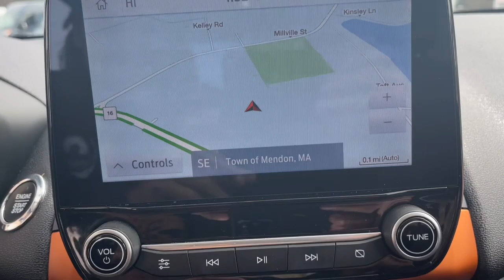2021 Ford EcoSport SE MA Milford, Franklin, Worcester, Framingham MA Providence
Pre-Owned 2021 Ford EcoSport SE available at Imperial Ford located in 18 Uxbridge Rd, Mendon, MA, 01756. Servicing the Milford, Franklin, Worcester, Framingham MA Providence area.
Please mention the stock P16822R when you contact the dealership for this vehicle.

Go home happy with the  2021  Ford EcoSport.  Whether you're on a family road trip or doing the daily drive, the Ecosport is your go-to vehicle. It's the smart and elegant solution that blends convenience, an array of infotainment options,  assertive handling, and SUV functionality. The following are some of this vehicles highlighted options: Apple Carplay®/Android Auto®, Moonroof, Keyless Entry, Premium Sound System, Fog Lamps, Back-Up Camera, Satellite Radio, Steering Wheel Audio Controls, Aluminum Wheels, Heated Front Seat(s). Practical and functional meets stylish and smart in the Ecosport Take a test drive today. We look forward to making it the best part of your day!